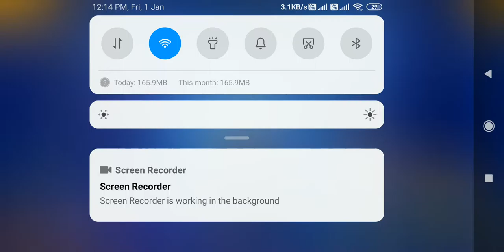New Game In 2021 Advanced